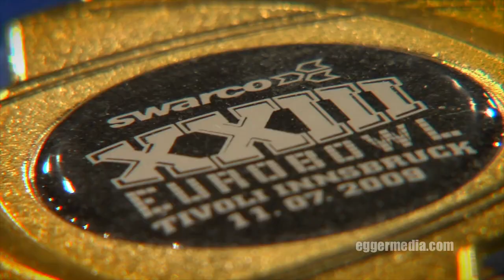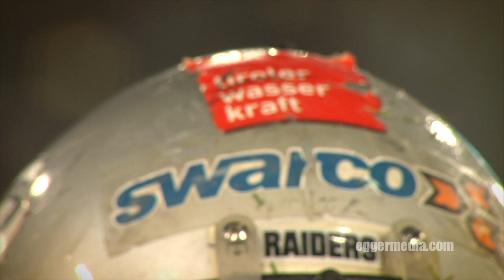Eurobowl 2009 Promofilm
This is the short promotional review of the EFL/EFAF Eurobowl 2009 between the Swarco Raiders Tirol and the Flash de la Corneuve from Paris. The long documentary will be onlie in a few days.
cam: matthias lindner, stefan krösbacher, alban egger
director and producer: alban egger, eggermedia.com